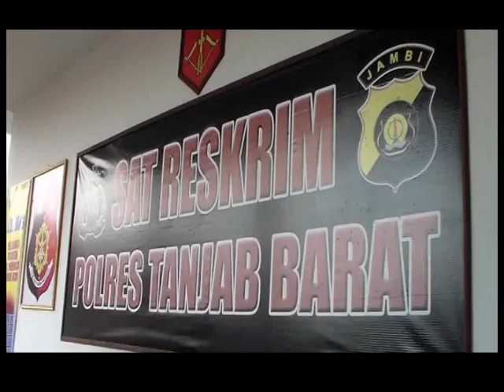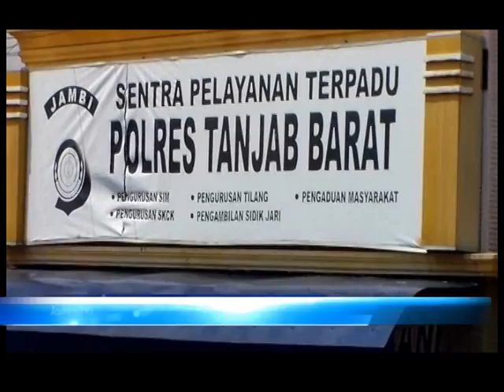LURAH PUNGLI, WARGA LAPORKAN KE POLISI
AKSI PUNGUTAN LIAR MASIH TERJADI DI TANJAB BARAT PROVINSI JAMBI, KALI INI PELAKUNYA ADALAH OKNUM LURAH BEKERJASAMA DENGAN KETUA RT, OKNUM LURAH MEMINTA SETORAN 2 JUTA RUPIAH SETIAP MASYARAKAT MENGURUS SERTIFIKAT PRONA.